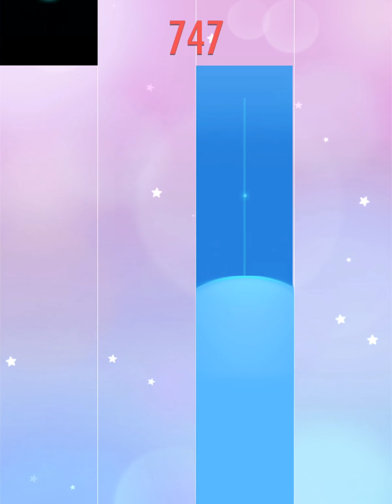SO MANY PRESENTS AND TAPPING!!!!!// Piano Tiles 2// Part 3